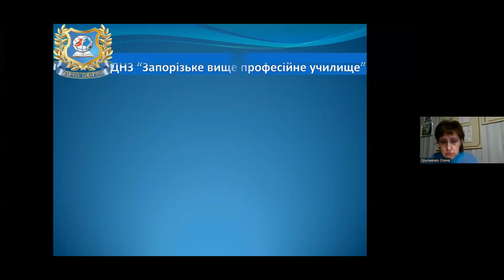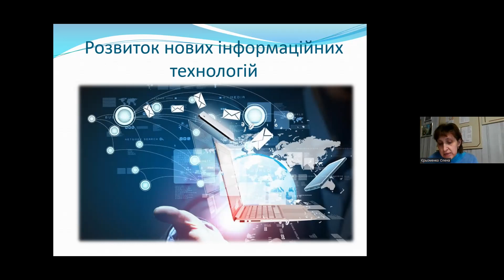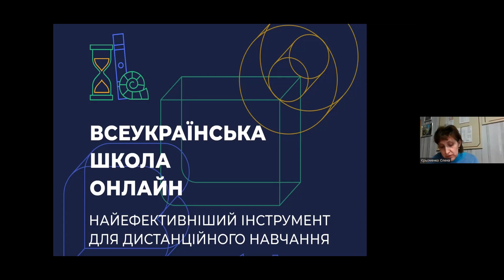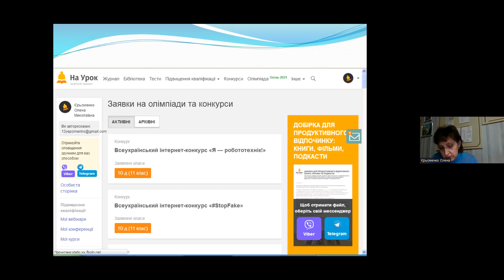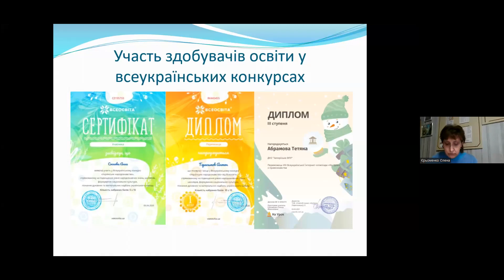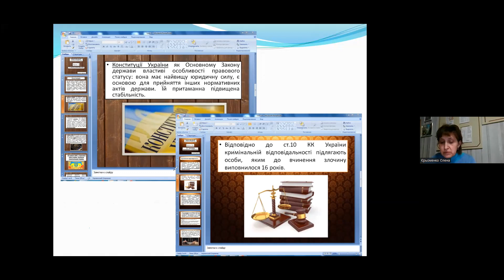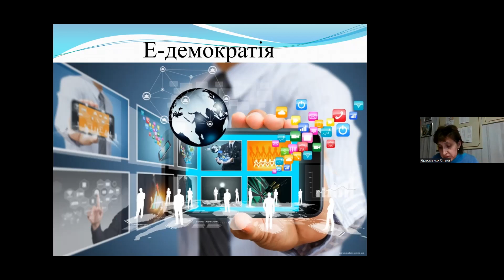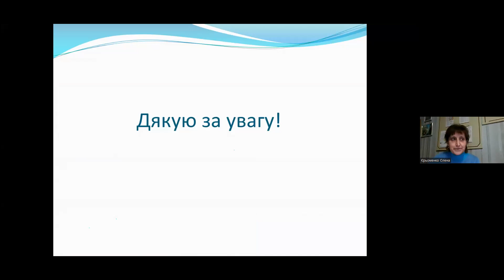Використання цифрових онлайн-порталів як засіб підвищення ефективності діяльності педпрацівника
Вебінар «Використання цифрових онлайн-порталів та платформ як засіб підвищення ефективності діяльності педагогічного працівника»
Спікер: Олена Єрьоменко, викладач ДНЗ «Запорізьке вище професійне училище»